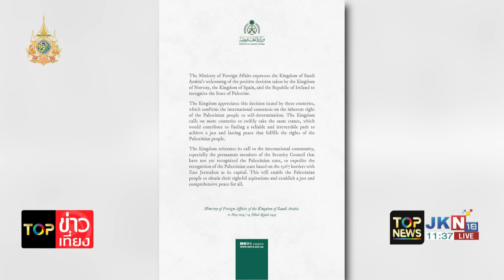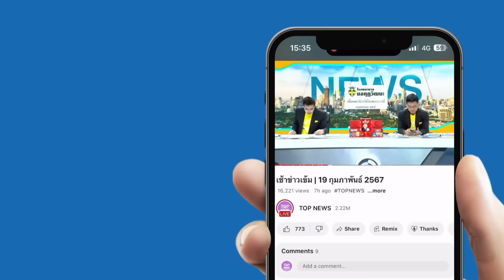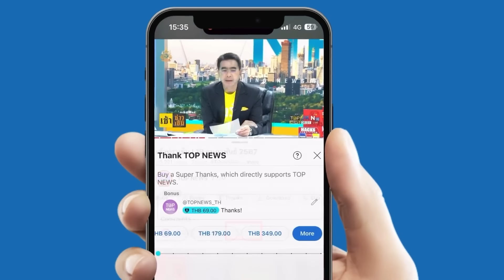ประธานสภาสหรัฐ กร้าว "วอชิงตัน" ควรอนุญาตให้ "ยูเครน" โจมตีดินแดนของรัสเซียได้ | TOPNEWSTV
ประธานสภาสหรัฐ กร้าว "วอชิงตัน" ควรอนุญาตให้ "ยูเครน" ใช้อาวุธที่ส่งให้ โจมตีเป้าหมายเชิงยุทธศาสตร์ที่มีพิกัดอยู่ลึกเข้าไปภายในดินแดนของรัสเซียได้